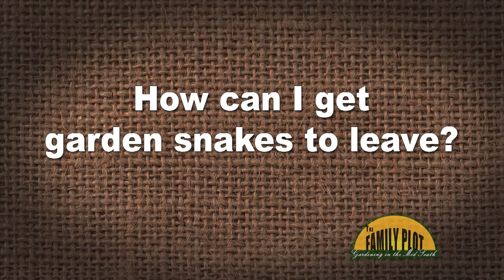Q&A – How can I get garden snakes to leave?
The key to getting snakes to leave is to reduce their food supply. UT Gardens - Jackson Horticulturist Jason Reeves says controlling rodents will make the snakes move on. UT Extension Agent Celeste Scott suggests reducing hiding places for the snakes and their prey by mowing lower. Also, Celeste talks about how to use sticky traps to catch the snakes. She then talks about how to safely release them from a sticky trap.